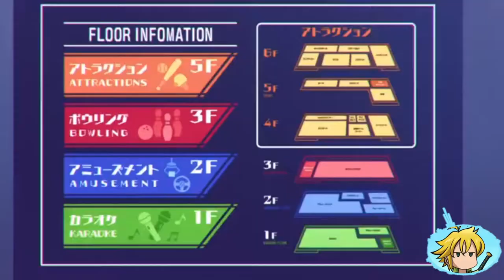- NEFFEX -「AMV」- Roller Coaster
Anime: Gamers & Tejina sempai
Song:  Roller Coaster - NEFFEX

Lyrics:
she’s got me upside down
again
just like a roller coaster
never want it over
now
and again
you got me feeling closer
Time is moving slower
now
again
I don’t wanna get older
unless your by my shoulder
now
and again
just like a rollercoaster
my stomach’s turning over
yea

she got me good
yea
she got me bad
yea
she got me feeling it now
a feeling I’ve never had

I’m falling hard
yea
this ain’t a fad
yea
she’s got me feeling a way
it’s even better than that

she just likes to play around
only for a minute
she be flirting back and now
I’m feeling so addicted
I could go another round
never reach my limit
think she got me falling now
yea

again
now
and again
now
again
now
and again
yea

I sit and pray
yea
everyday
yea
that when she’s looking at me
her feelings are just the same

she lights me up
yea
just like a flame
yea
I wanna live for today
and sweep her so far away

I been feeling all types of way
all times of day
I’m fine but hey
she’s mine ok?
let’s find a place
all kinds of space
let’s hide away
no time to waste
yea
like a merry go round
im feeling off the ground

again
now
and again
now
again
now
and again
yea